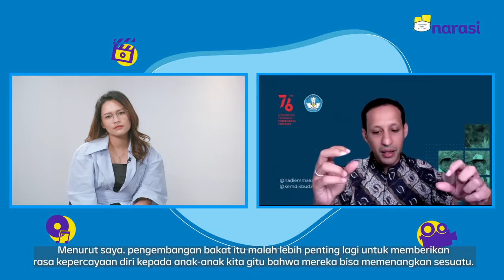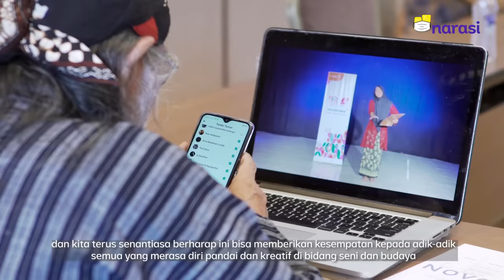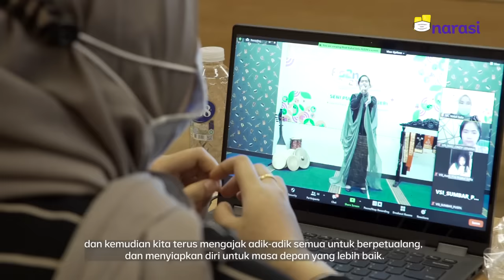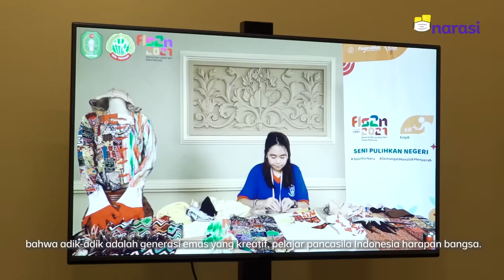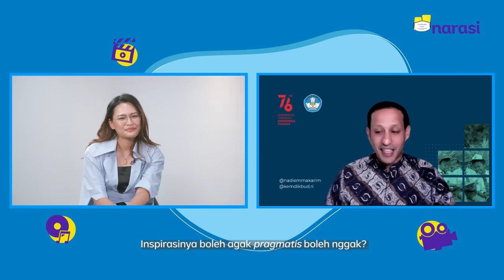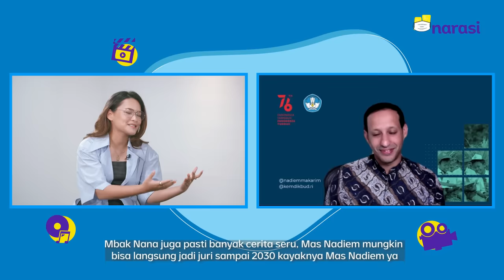Cara Temukan Bakat Versi Nadiem Makarim dan Najwa Shihab | Enaknya Diobrolin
Soalnya, pandemi bikin aktivitas kita serba digital dan faktanya memang banyak talenta-talenta baru lahir di masa ini. Tapi, yang harus dihindari adalah lingkungan dan teman-teman yang toxic dan enggak mendukung kamu.

Nah, mungkin ada di antara kamu yang sudah punya bakat di dalam diri, tapi bingung bagaimana mengasahnya? Mendikbud Ristek, Nadiem Makarim, Founder Narasi, Najwa Shihab, dan Pemenang Bintang SMA 2020, Pramudya Azriel, akan kasih tahu kamu caranya.

Selain itu, buat anak-anak SMA seluruh Indonesia yang punya bakat dan hobi, ayo Sweat for Dream dengan tunjukkan bakat kamu di Pocari Sweat Bintang SMA. Ayo! Tunggu apalagi?

Tonton Enaknya Diobrolin eps. [Cara Temukan Bakat Versi Nadiem Makarim dan Najwa Shihab] hanya di atau klik

(Narasi)